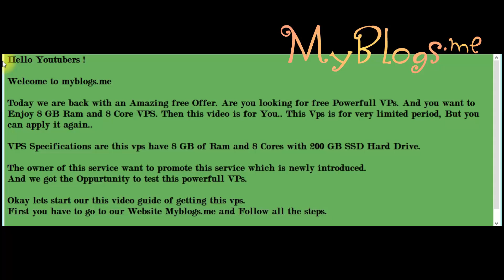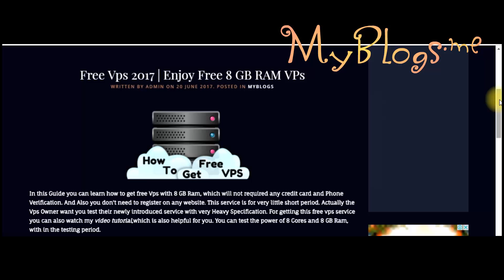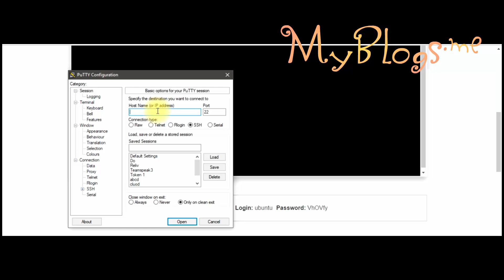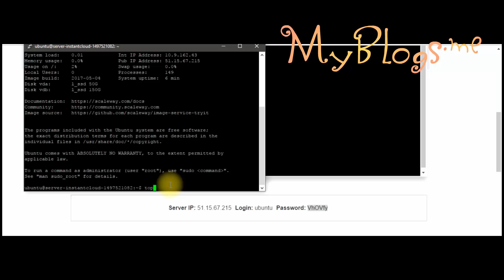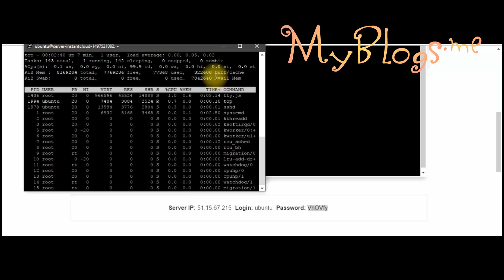Get free 8 Gb Ram VPs 2018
How to get free 8 GB Ram Vps 2017 with proof No Credit card and Phone Verification Required, check my full guide.. Date: 20 June 2017
How to get free cpanel hosting
How to get free Cpanel Hosting 2016
How to get free Cpanel Hosting 2017
Free Cpanel hosting unlimited disk space
Free Cpanel Hosting for life time
Free Cpanel Hosting for life time 2017
Free DigitalOcean
Free Vps
Free Rdp
free vps
Free Digital Ocean Vps without Credit card
Free DigitalOcean Vps Without Credit card
Free Digital Ocean Vps
Free DigitalOcean Vps
Free 8 GB Ram Vps